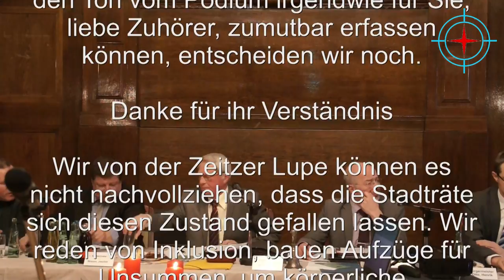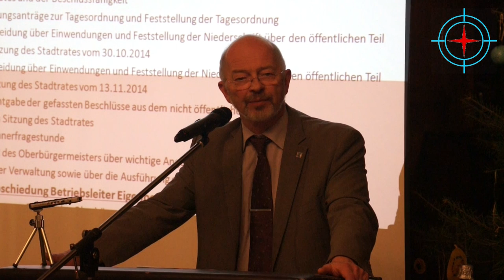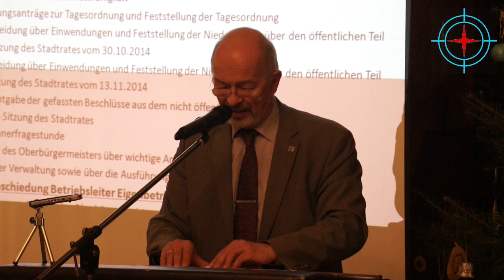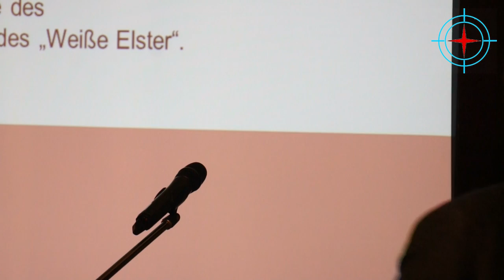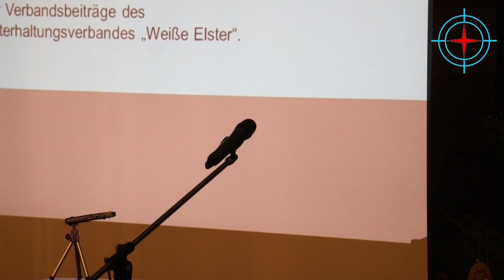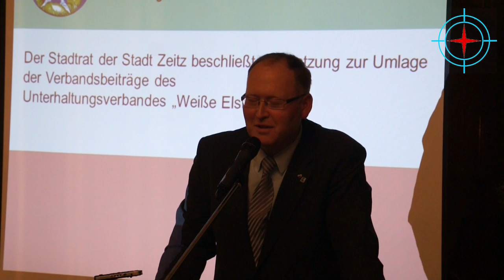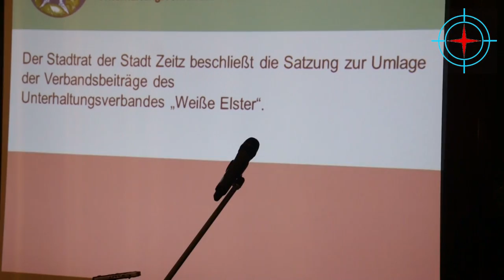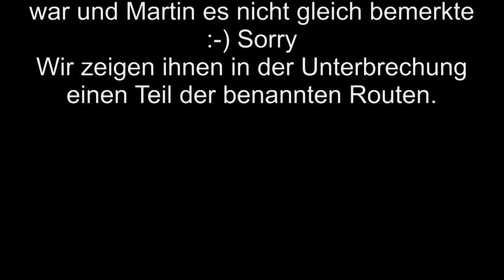Stadtrat Zeitz vom 18 Dezember 2014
6. Sitzung des Stadtrates Zeitz
ab Einwohnerfragestunde
die kplt, Tagesordnung finden Sie auf unserer Internetseite

Top 6 Einwohnerfragestunde
Top 7 Bericht des Oberbürgermeisters über wichtige
Angelegenheiten der Stadt und ihrer Verwaltung sowie über
die Ausführung gefasster Beschlüsse
Top 7.1 Verabschiedung Betriebsleiter Eigenbetrieb
"Abwasserbeseitigung Zeitz"
Top 8 Anfragen zum Bericht des Oberbürgermeisters
Top 9 Wirtschaftsplan 2015 für den Eigenbetrieb
Abwasserbeseitigung Zeitz
VI/STR/75/0115/14
Top 10 Feststellung des Jahresabschlusses 2013 des Eigenbetriebes
Abwasserbeseitigung Zeitz
VI/STR/75/0107/14
Top 11 14. Änderungssatzung zur Satzung über die Erhebung von
Gebühren für die Abwasserbeseitigungsanlage der Stadt
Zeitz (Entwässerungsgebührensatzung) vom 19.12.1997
VI/STR/75/0108/14
Top 12 Satzung über die Festsetzung der Hebesätze für die Grundund
Gewerbesteuer (Hebesatzsatzung)
VI/STR/20/0086/14
Top 13 Satzung der Stadt Zeitz zur Umlage der Verbandsbeiträge
des Unterhaltungsverbandes "Weiße Elster"
VI/STR/65/0097/14
Top 14 Entschädigungssatzung Freiwillige Feuerwehr VI/STR/32/0094/14
Top 15 1. Änderungssatzung zur Satzung über die Erhebung einer
Straßenreinigungsgebühr in der Stadt Zeitz -
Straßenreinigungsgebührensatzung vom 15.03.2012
VI/STR/65/0072/14
Top 16 2. Änderungssatzung zur Satzung über die Straßenreinigung
und die winterliche Räum- und Streupflicht in der Stadt Zeitz -
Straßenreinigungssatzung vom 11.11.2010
VI/STR/65/0071/14
Top 17 Satzung über die Aufhebung des Bebauungsplanes Nr. 32
der Stadt Zeitz "Wohnbebauung an der Hohle / August-
Dietzschold- Straße"
VI/STR/65/0091/14
Top 18 Änderung des Geltungsbereiches und Teilaufhebung des
Bebauungsplanes Nr. 5/2 "Am Sandberg"
VI/STR/65/0066/14
Top 19 Änderung des Geltungsbereiches und Teilaufhebung der 1.
Änderung des Bebauungsplanes Nr. 1 - 2 "Geußnitz-Nord"
der Stadt Zeitz
VI/STR/65/0070/14
Top 20 Billigungs- und Auslegungsbeschluss des Bebauungsplanes
Nr. 69 - Kloster Posa in Zeitz - der Stadt Zeitz
VI/STR/65/0088/14
Top 21 Aufstellungsbeschluss zur Erstellung des vorhabebezogenen
Bebauungsplanes Nr. 71 zur Errichtung eines Eigenheims am
Pappelweg in Zeitz
VI/STR/65/0079/14
Top 22 Gedenktafeln für Zeitz VI/STR/40/0103/14
Top 23 Ausstattung der städtischen Kindertagesstätten und
Grundschulen mit Sicherheitstechnik
VI/STR/STR/0100/14
Top 24 Unterstützung des Ordnungsamtes VI/STR/STR/0102/14
Top 25 Auslobung eines "Ehrenamtspreises" für herausragendes
bürgerschaftliches Engagement aus Anlass des jährlich
wiederkehrenden internationalen "Tages des Ehrenamtes"
am 5. Dezember
VI/STR/STR/0116/14
Top 26 Weihnachtsmärkte in Zeitz ab 2015 - Weihnachtsmarkt in der
Stadtmitte - Historischer Weihnachtsmarkt
VI/STR/STR/0118/14
Top 27 Bekanntgabe der Eilentscheidung des Oberbürgermeisters
gemäß § 65 (4) KVG LSA
VI/STR/40/0112/14
Top 28 Allgemeine Anfragen sowie Informationen des
Oberbürgermeisters